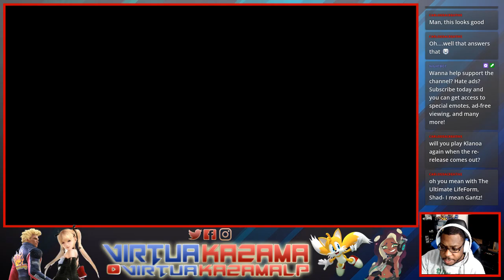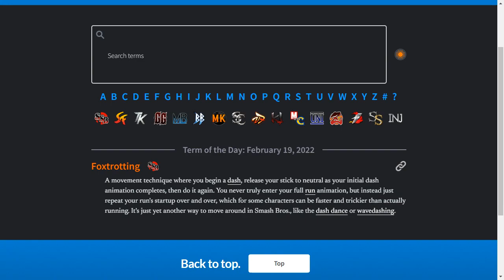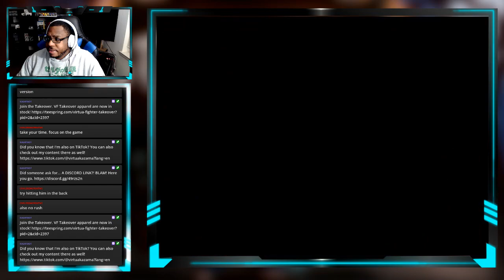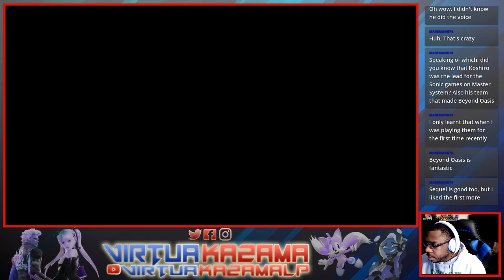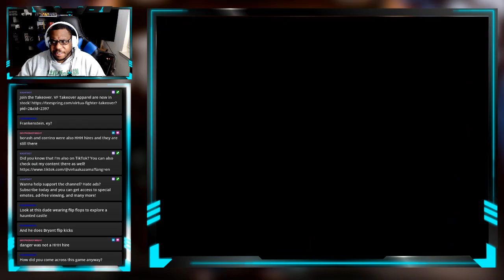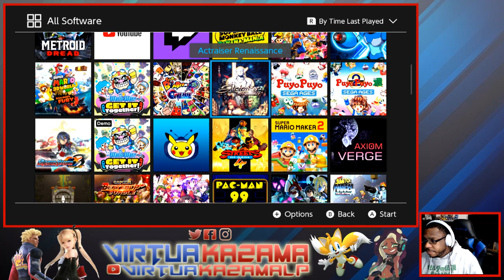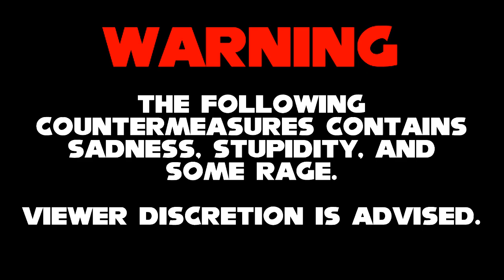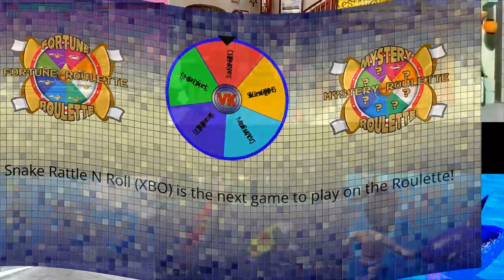Fortune Roulette: The "Winter Brawl 3D is Next Week (I Can't Go, Sadly)" Stream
Games Played:
Aero the Acro-Bat: 1:16:41
Streets of Kamurocho: 1:59:34
The Adventures of Dr. Franken: 2:44:06
Actraiser Renaissance: 3:24:41
Snake Rattle N Roll: 4:09:06